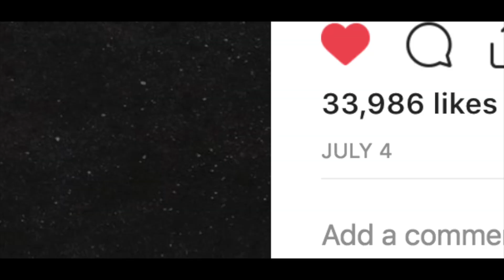This Q&A Doesn’t Suck: Let's Talk Fame, Money, Heritage, And Fears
Well...let's just concentrate for a second on how great that intro is. IT WAS SO FUN MAKING IT!

Day 3 of Living Like Casey and I decided It was highly necessary to drop in a Casey Neistat style Q n A (Question and Answer video). I'm never good at these videos because I don't know if I love talking about myself, but you guys keep asking so I shall answer away!

In this episode of the Q n A, I'm covering answers on Fame, Money, My Heritage and Fears.

I hope you enjoyed this video! Tune in for day 7 of this lifestyle where I will recap the week and how it feels living like Casey!